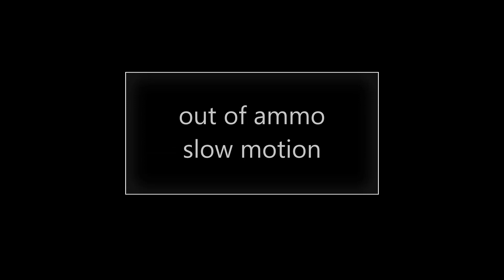MauserC96 Animations Preview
Short preview of all 5 animations shipped with the Mauser C96.